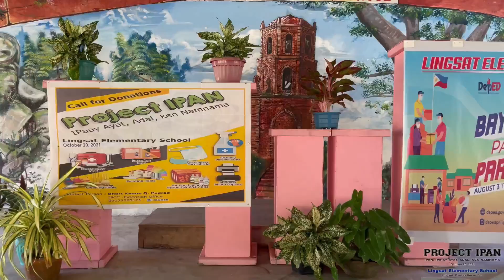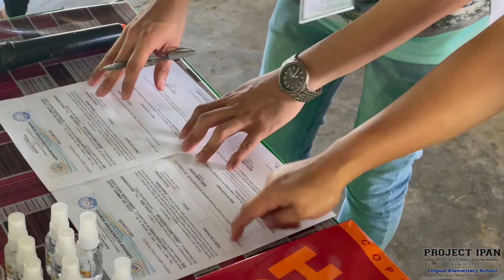PROJECT IPAN 2021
PROJECT IPAN 2021: IPA-AY AYAT, ADAL, KEN NAMNAMA